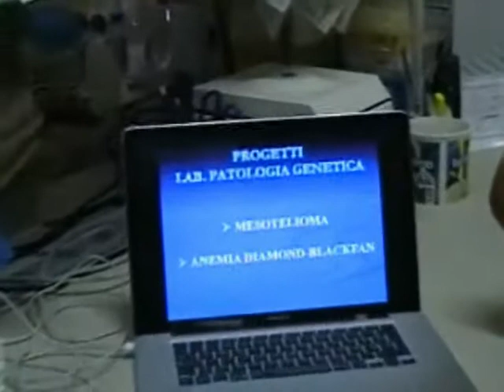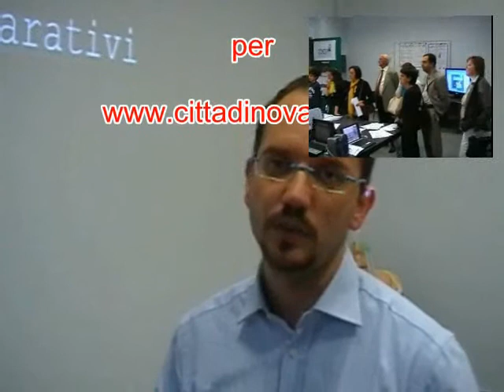Novara - La notte dei Ricercatori parte 2